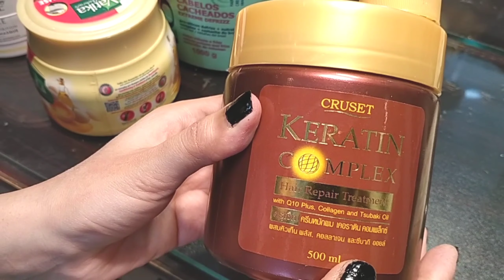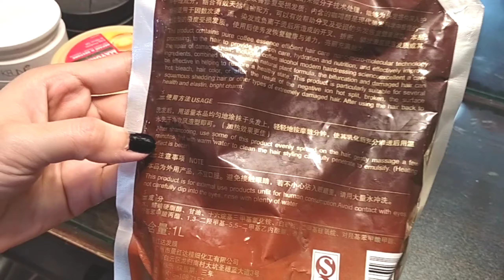Deep Conditioning for Frizzy,Rough & Damage Hair || Hair Mask for frizzy Damage | Real Beauty Secret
cap Streaking

Rica Brazillian wax